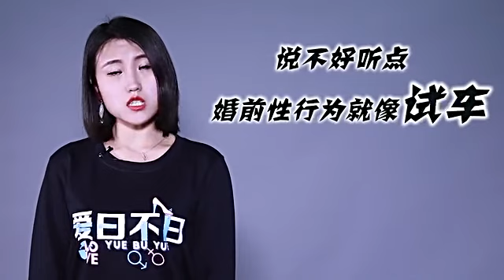两性脱口秀 爱日不日 婚前性行为就是“可耻”？Premarital sex is "shameful"?